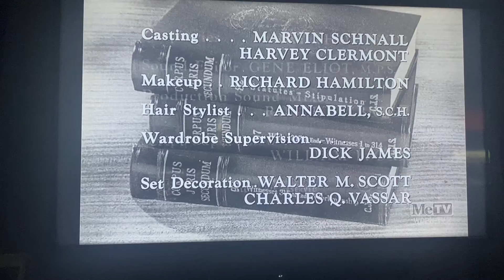TCF Television Productions/CBS Television Network/CBS Paramount Television (1958/2006) #5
Recorded on August 15, 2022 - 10:00 AM EDT